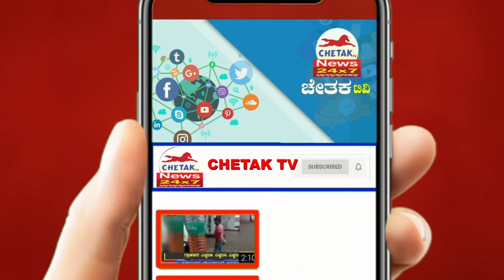Development North Karnataka| ಸಮಗ್ರ ಅಭಿವೃದ್ಧಿಗಾಗಿ ಹೋರಾಟ| Chetak TV